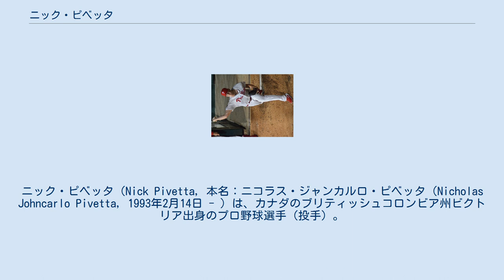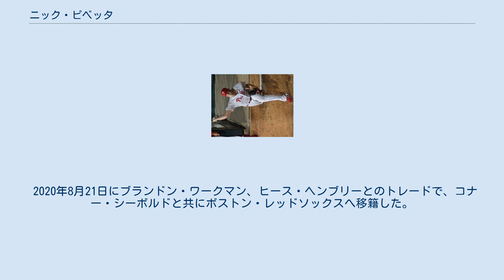ニック・ピベッタ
ニック・ピベッタ（Nick Pivetta, 本名：ニコラス・ジャンカルロ・ピベッタ（Nicholas Johncarlo Pivetta, 1993年2月14日 - ）は、カナダのブリティッシュコロンビア州ビクトリア出身のプロ野球選手（投手）。
 野球カナダ代表のジュニアナショナルチームプログラムに参加し、2010年には第24回AAA世界野球選手権大会のカナダ代表に選出されている。
 2013年のMLBドラフト4巡目（全体136位）でワシントン・ナショナルズから指名され、6月21日に契約を結び、プロ入りを果たした。
6月20日に傘下のルーキー級ガルフ・コーストリーグ・ナショナルズへ配属された。
4試合（3試合で先発）登板して1勝0敗、防御率2.13、8奪三振を記録した。
8月6日にA-級オーバーン・ダブルデイズに配属された。
5試合に先発登板して0勝1敗、防御率3.38、17奪三振を記録した。
 2014年3月31日にA級ヘイガーズタウン・サンズへ配属され、開幕を迎えた。
5月23日に7日間の故障者リストに登録された。
6月3日に解除された。
6月23日に週間最優秀投手に選出された。
また、サウス・アトランティックリーグのオールスターにも選出されている。
同年は26試合（25試合で先発）登板して13勝8敗、防御率4.22、98奪三振を記録した。
 2015年4月7日にA+級ポトマック・ナショナルズへ配属され、開幕を迎えた。
また、カロライナリーグのオールスターにも選出されている。
ここでは15試合（14試合に先発）登板して7勝4敗、防御率2.29、72奪三振を記録した。
7月8日にAA級ハリスバーグ・セネターズへ配属された。
ここでは3試合に先発登板して0勝2敗、防御率7.20、6奪三振を記録した。
 2015年7月28日にジョナサン・パペルボンと金銭とのトレードで、ワシントン・ナショナルズから移籍した。
7月29日にAA級レディング・ファイティン・フィルズへ配属された。
7試合に先発登板して2勝2敗、防御率7.31、25奪三振を記録した。
オフの9月1日にアリゾナ・フォールリーグのグレンデール・デザートドッグスに配属されたが、9月9日にルーキー級ガルフ・コーストリーグ・フィリーズへ配属された。
 2016年4月2日にAA級レディングに配属され、開幕を迎えた。
7月1日に鼠蹊部を負傷して、7日間の故障者リストに登録された。
7月9日に解除された。
また、イースタンリーグのオールスターに選出されている。
ここでは22試合に先発登板して11勝6敗、防御率3.41、111奪三振を記録した。
8月12日にAAA級リーハイバレー・アイアンピッグスに配属された。
5試合に先発登板し、1勝2敗、防御率2.55、27奪三振を記録した。
オフの11月18日にメジャー契約を結んで40人枠入りした。
 2017年2月8日に第4回WBCのカナダ代表に選出された。
同大会ではコロンビア戦で先発登板している。
 シーズンでは3月14日にオプションでAAA級リーハイバレーに配属され、開幕を迎えた。
4月30日にメジャーに昇格し、同日にメジャーデビューを果たした。
5月18日にオプションで傘下AAA級リーハイバレーへ配属された。
6月5日にメジャーに昇格した。
同日のアトランタ・ブレーブス戦でメジャー初勝利を記録した。
 2018年は33試合（先発32試合）に登板して7勝14敗、防御率4.77、188奪三振を記録した。
 2019年は30試合（先発13試合）に登板して4勝6敗1セーブ、防御率5.38、89奪三振を記録した。
 2020年8月21日にブランドン・ワークマン、ヒース・ヘンブリーとのトレードで、コナー・シーボルドと共にボストン・レッドソックスへ移籍した。